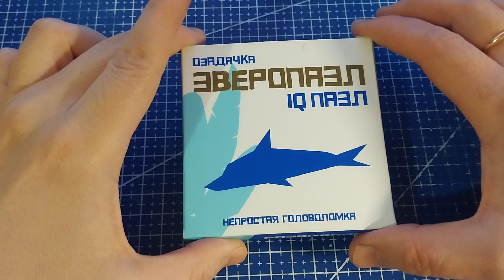Собрать Зверопазл Дельфин из 8 деталей (Arrange the Dolphin out of 8 pieces)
IQ puzzle. Фитнес для мозга. Ответ. Решение.